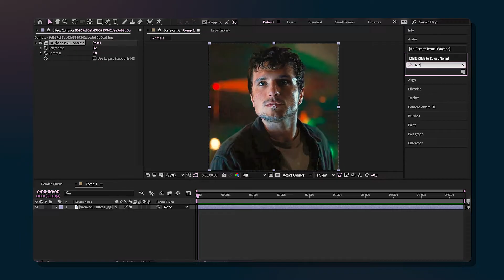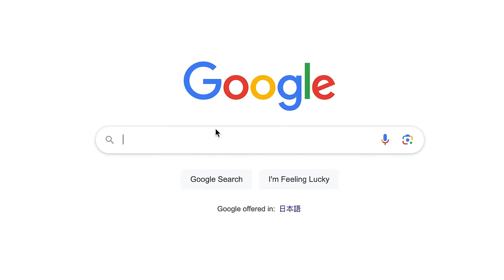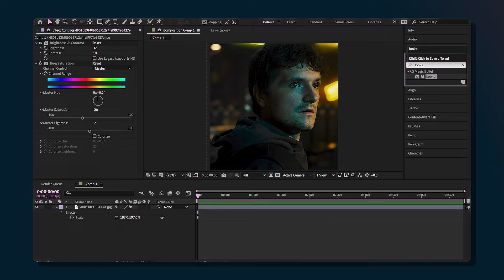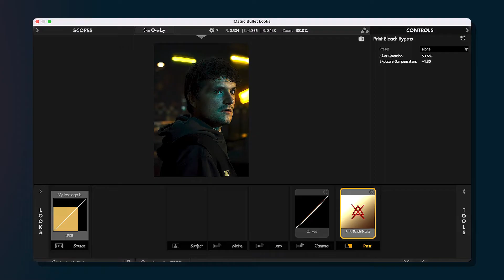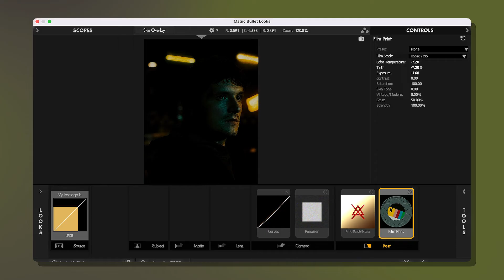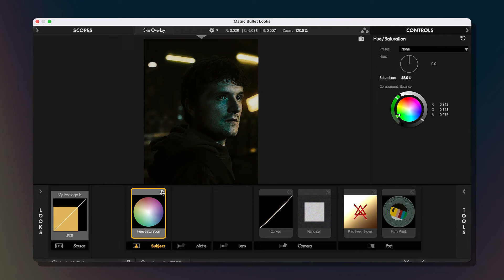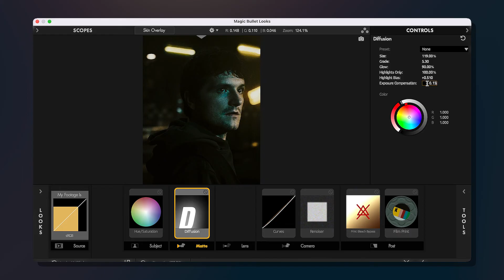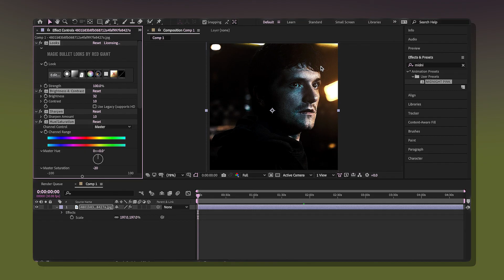How To Make Aesthetic Colorings | After Effects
I'll be setting up a posting schedule soon, but in the meantime, I've been getting a bunch of comments about colorings. So, I thought, why not make a tutorial again! Honestly, the video might be a bit awkward and not as edited as my usual stuff, but let's just have some fun, LOL. Hope it was helpful! ♡
・Program: After Effects 2020